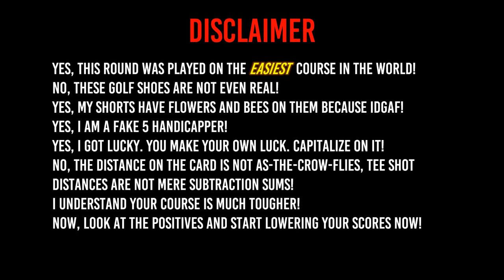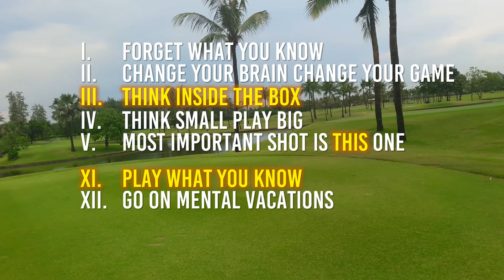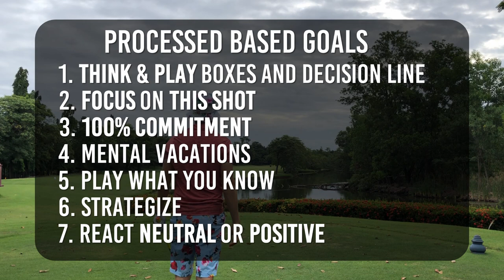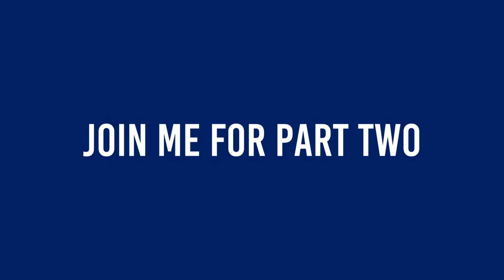How to Shoot 71 - Shot by Shot Mental Game Under Par - Part 1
Here is the best round I've played in the last 10 years. I figured out how to lower scores and break 72 (par) by using your brain.  I shot 71 at Dynasty Country Club in Bangkok. It was the 8th time I had played Dynasty.

The golf stuff we use

I didn't do anything special before this round except download a book called Every Shot Must Have a Purpose.

I read the first few chapters of it and it blew my mind. It's basically about freeing your mind to shoot better golf scores. It's about seeing the impossible as possible and doing the things necessary to achieve it.

I was hitting shots I had not hit for years and played so well with a new driver - this was the first round with it. I also had the PRGR putter I found in a shaft fitters studio.I haven't been able to putt with it since this round!

To break 72 and shoot under par, I noticed some things:
1. Use the think and play boxes described in the book above.
2. Focus solely on the shot in front of you.
3. Clear the mind totally when standing over the ball.
4. If any doubt or fear creeps in, back away and reset.
5. Control the variables in your control and forget about the rest.
6. Commit 100%, (not 99%) to your shot.
7. Speak better to yourself and don't be negative toward yourself.
8. CHange negative words like don't and can't and won't into positive.
9. If you have trouble on a specific hole every time, tee it up in a different position for a different perspective.

I stopped saying hit a fade so we DON'T hit it in the water. My brain just hears "hit it in the water". Now I am more specific and positive. I say "hit a 5 yard fade starting on the left edge of the fairway and landing in the middle of the fairway" - this way my brain is in positive action mode. The results are amazing.